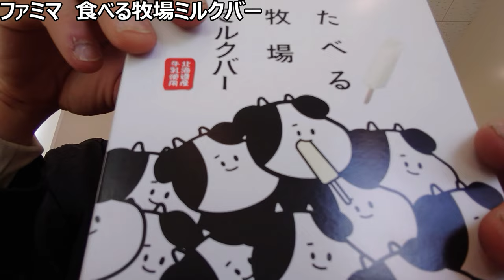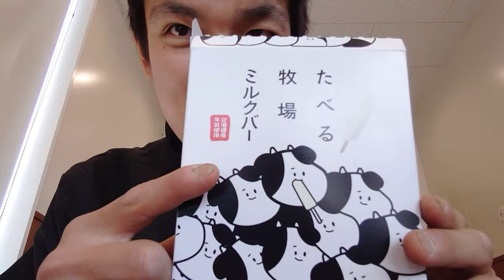ファミリーマート 食べる牧場ミルクバーがミルク感そのままの美味しさ！！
「懐かしアイス動画発見！！」
昔ファミマで食べた濃厚ミルクアイスの
バーアイスバージョン動画を見つけたので、
復活を願って投稿します～

どうか違う味も出してください。